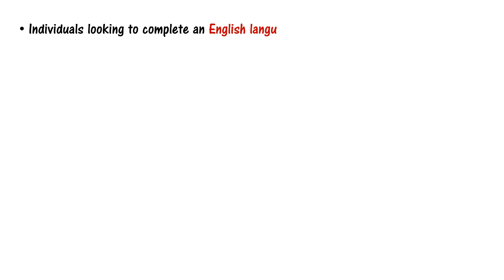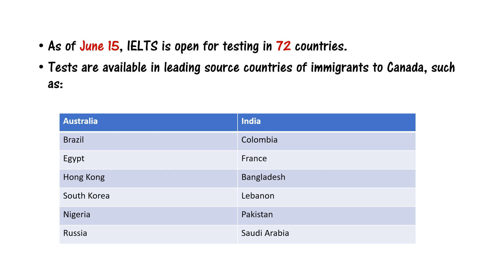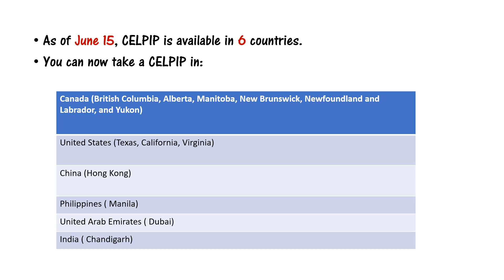Good News !! || IELTS and CELPIP Tests to Resume worldwide